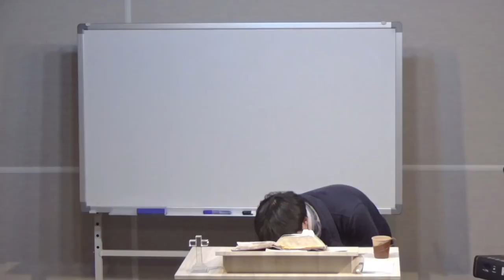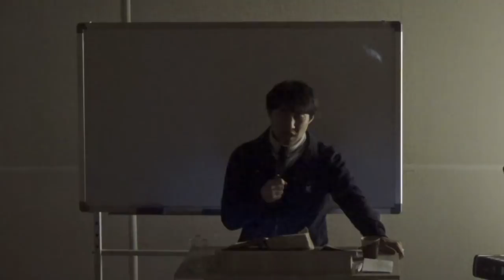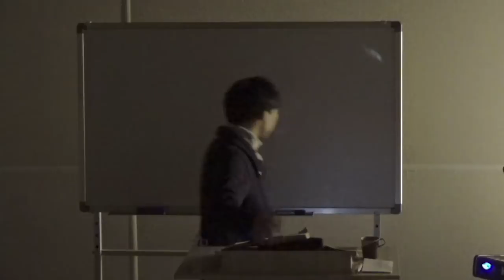너희는 악인의 장막 사방에서 떠나라 (민수기 16장) - 큰빛복음교회 (김권삼 목사, Samuel Kim)